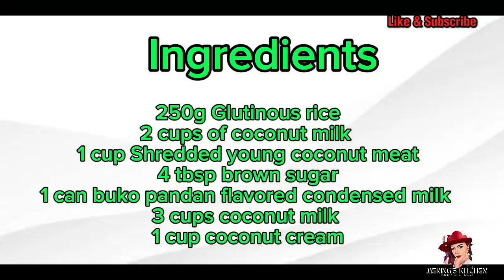GANITO PALA KASARAP ITO❗️SUBUKAN NA ANG BERSYON NG BIKO‼️BIKO PANDAN ESPESYAL‼️PATOK NA PANG NEGOSYO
Sa Video na ito ay ibabahagi ko sa inyo ang aking bagong bersyon ng Biko. Mas Pinasarap na merienda at siguradong patok na patok na pang negosyo.